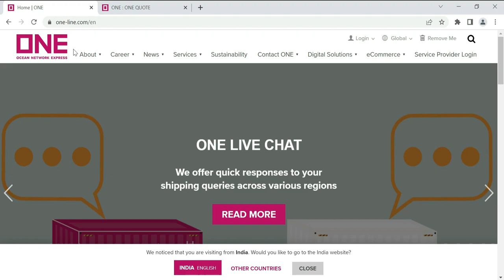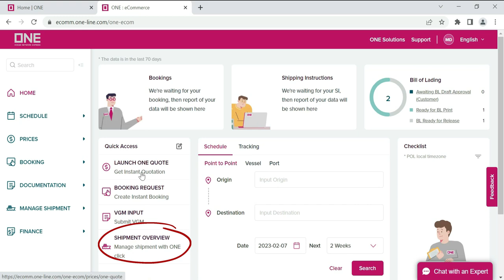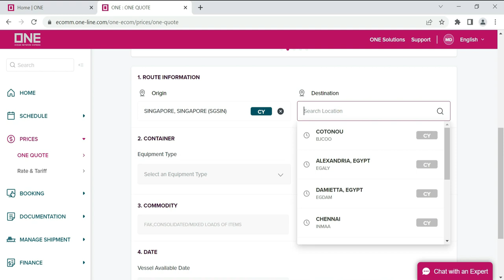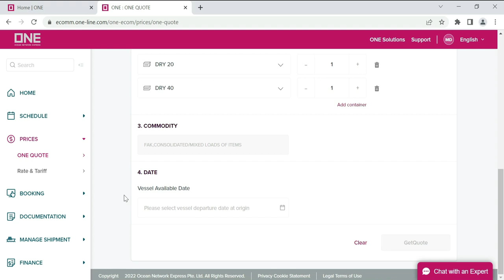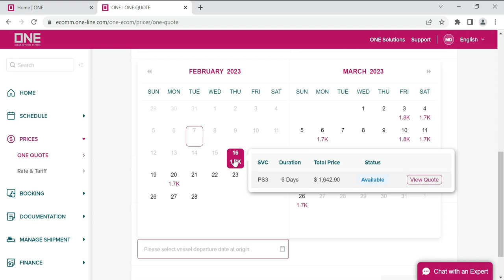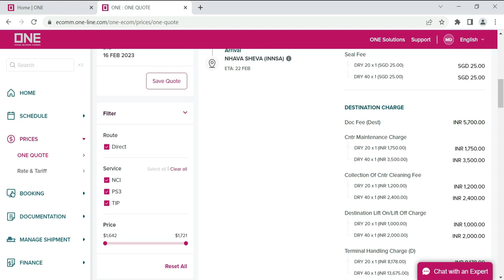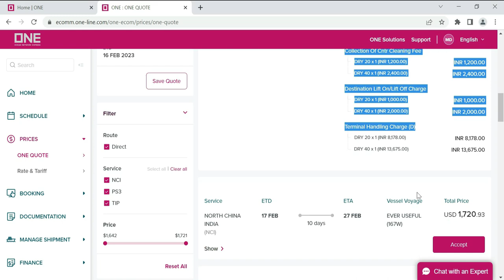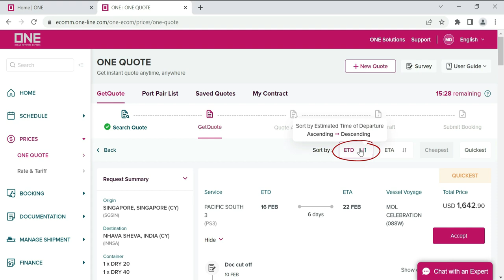How to check One Line Ocean Freight Online | Ocean Network Express | ONE Line spot rate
In this video we have explained process to get ocean freight rate online in One Line (Ocean Network Express) Shipping line

Ocean Network Express was established on July 7, 2017 by the integration of 'K' Line, MOL and NYK.
The Holding company was set up in Japan on July 7th 2017 and simultaneously a business management company was established in Singapore.

Tag Coverd:
How to check One Line Ocean Freight
How to Submit Booking on One Line
freight forwarding documentation process
ocean network express booking submission process in hindi tutorial